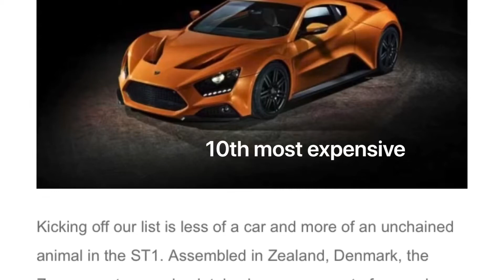Top 10 Most Expensive Cars!!!! INSANE PRICES